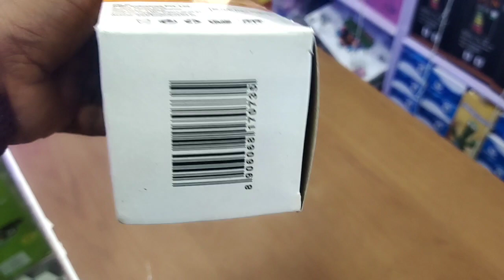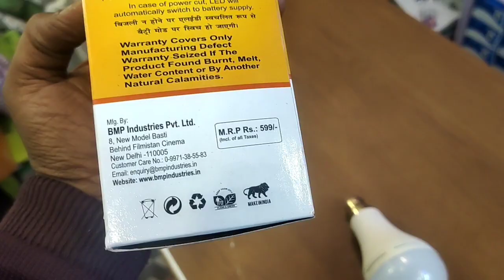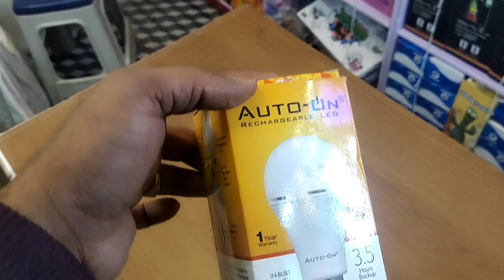rechargeable bulb 9 watt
rechargeable bulb 9 watt ka hai auto on company ki bahut hee behtarin roshni ke shath
1years grantty ke shath
rechargeable bulb
jadu bulb
inverter bulb